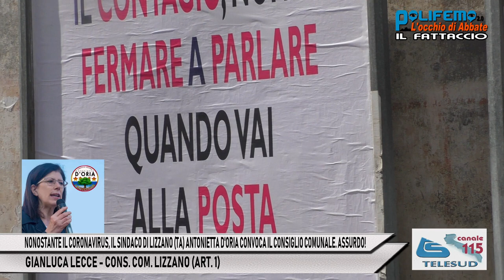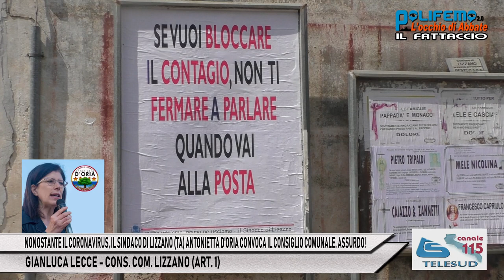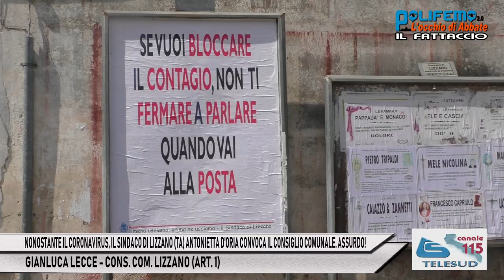NONOSTANTE CORONAVIRUS, CONVOCATO CONS. COM. LIZZANO (TA) - GIANLUCA LECCE (ART. 1)